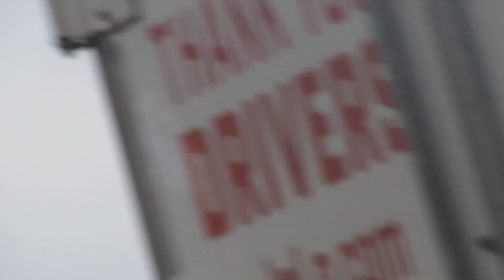A.S.C RM-130 | Noon Blast | Rome, Wisconsin (ft. a stupid truck)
So I went to Milwaukee over the weekend and the area for  trip and thought I would record a siren. I realized Friday night I could have recorded Kenosha's P50 but it was too late so I stuck to the plan and did Rome's RM-130. I can not believe a f-ing truck went by, the chances are off the wall. Other than that it was decently loud. The siren is located at the Rome Fire Department on W Water St and Main St. Originally recorded: 7/16/22